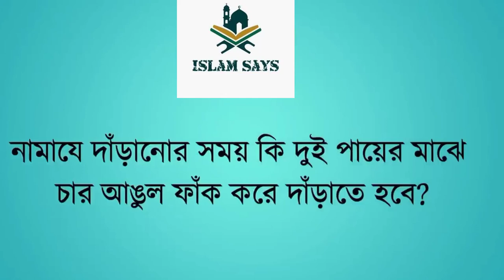খন্দকার আবদুল্লাহ জাহাঙ্গীর । ইসলামী প্রশ্নের উত্তর ৯৮